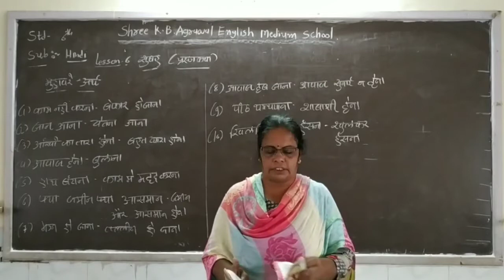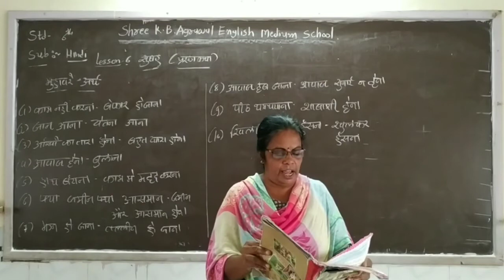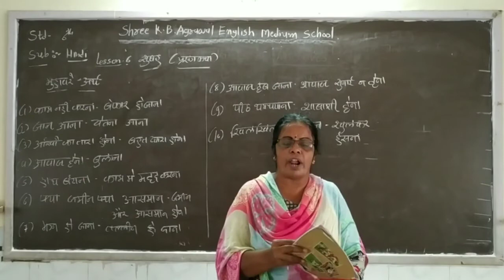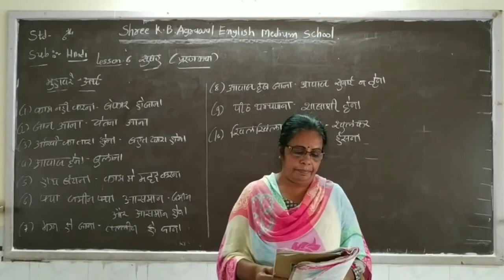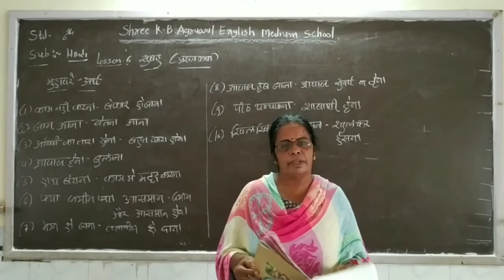STD 6 | ENGLISH MEDIUM | HINDI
STD - 6
CH  - 6 || सुबह ||